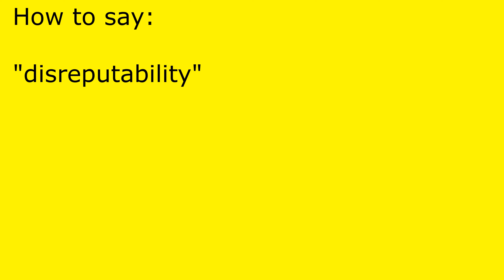How to pronounce disreputability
disreputability pronunciation.